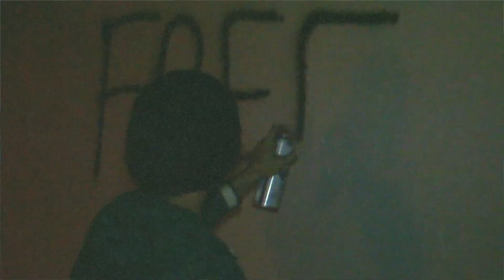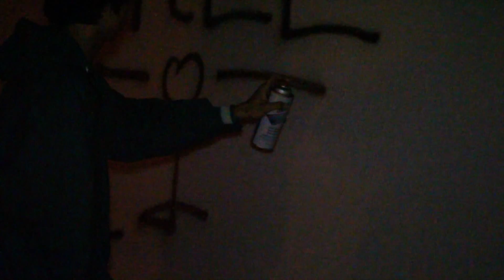Yonex Jones ft. Titu$ - Mind Fuck 'Em (Official Video)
Shot & Chopped By @TylerAcxsta & @NotAlister